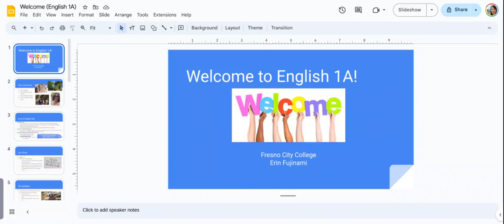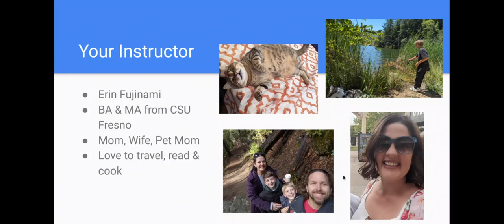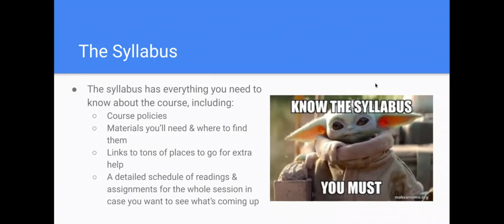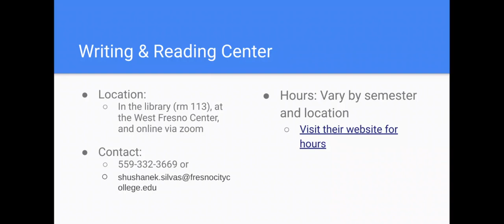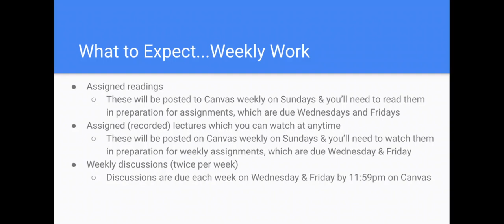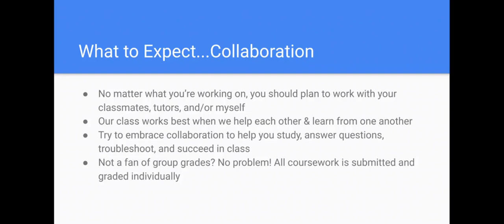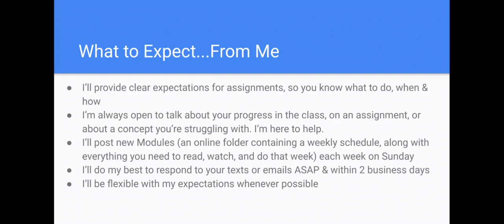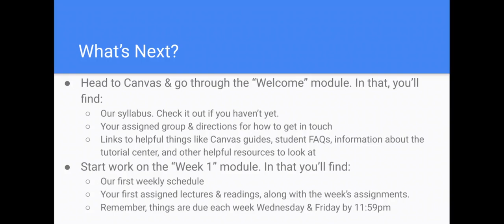Welcome English 1A Google Slides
Watch this lecture for an intro to our English 1A class at FCC. Here's the presentation featured in the video so you can access all of those links.